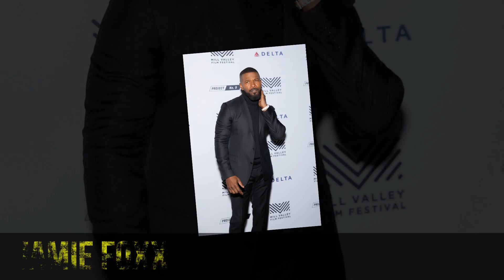JUST MERCY (2019) || Cast Per Day Income || Brie Larson, Michael B. Jordan, Drama Movie || Hollywood